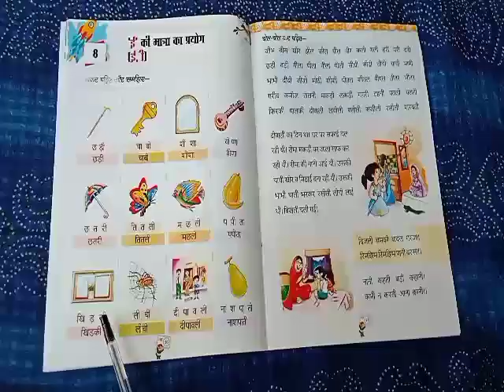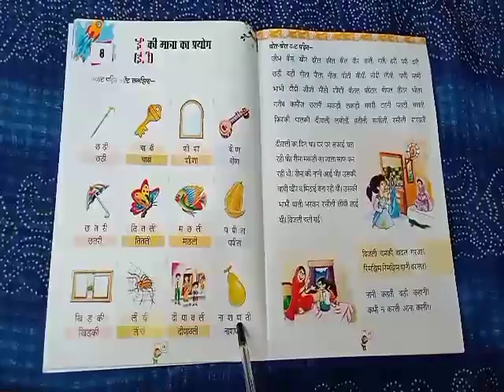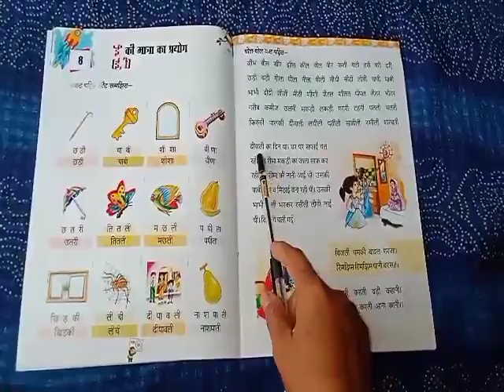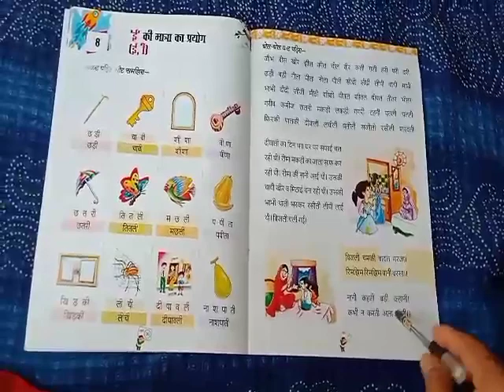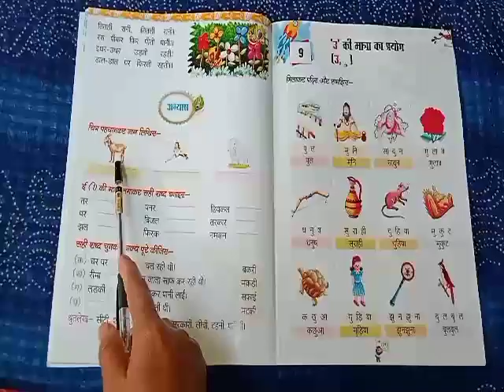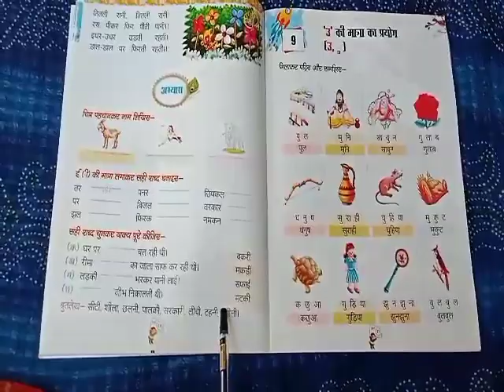class-UKG. sub-Hindi book (Badi 'e' ki Matra). pg-16, 17,18.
class-UKG.
sub-Hindi book (Badi 'e' ki Matra).
pg-16, 17,18.
assignments will be send through school what's app number.